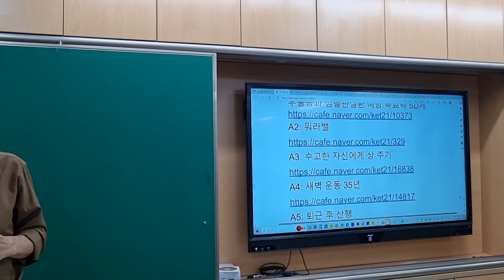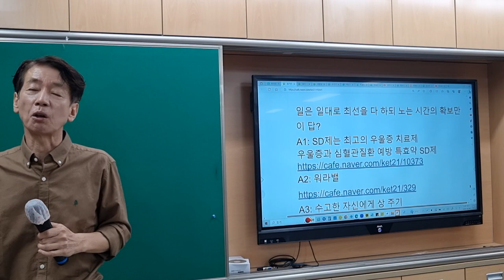에너지의 70%만 쓰고 사는 법